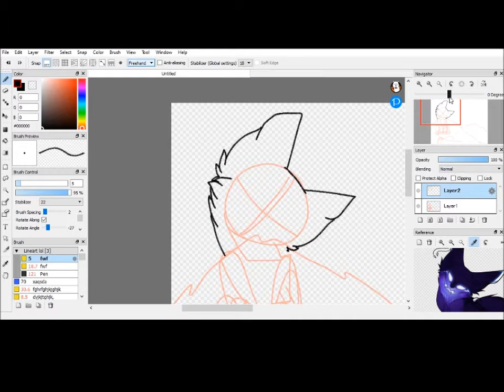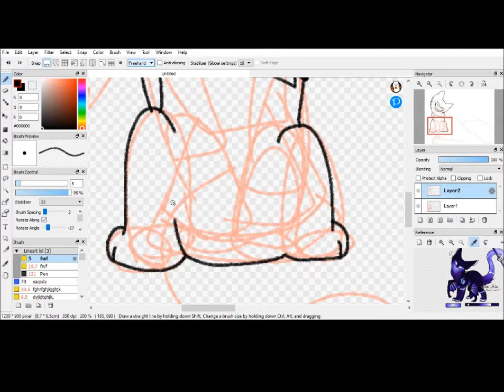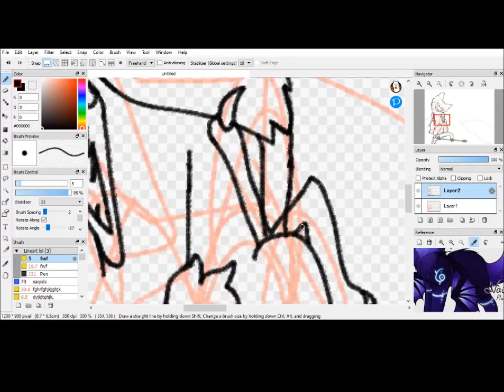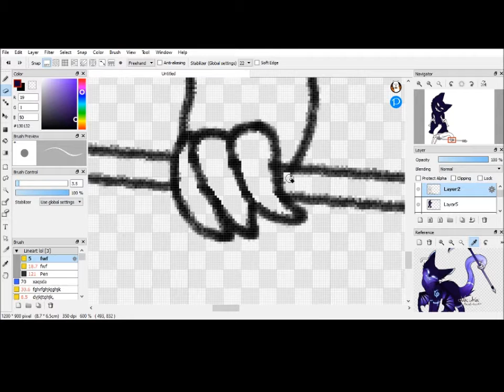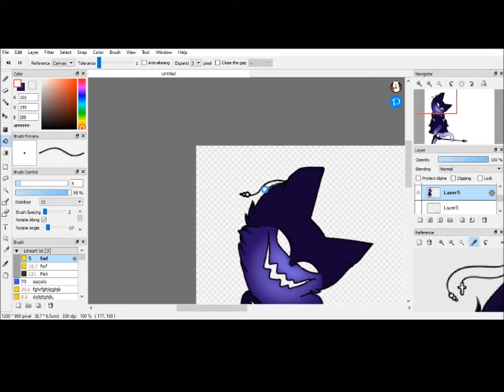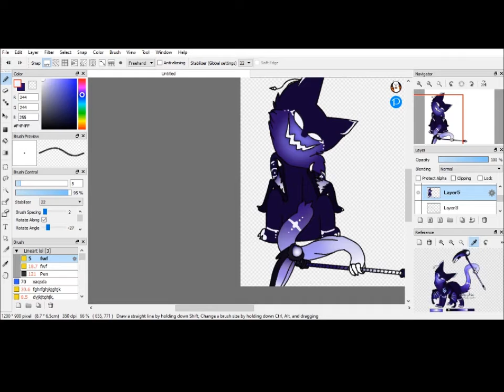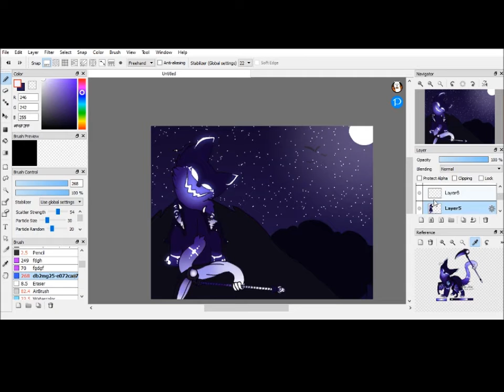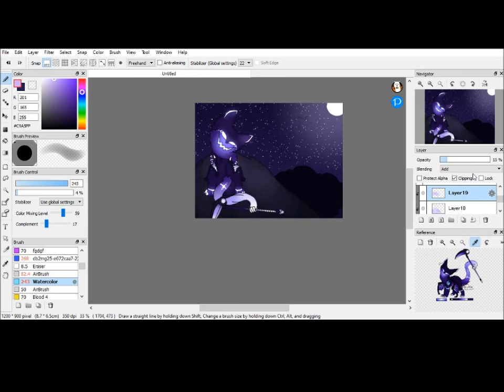+ Cryptid + (Speedpaint)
Songs:
Close To Me - Sabrepulse
Peer Gynt - CysmiX
Aura - Creo

OCs:
Cryptid (mine)

wewewewew i'll put this here just in case